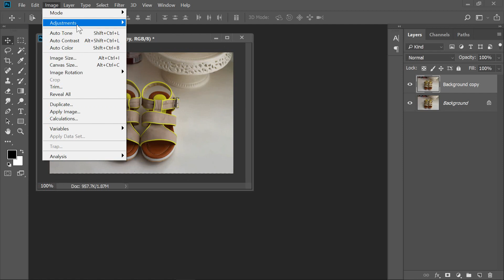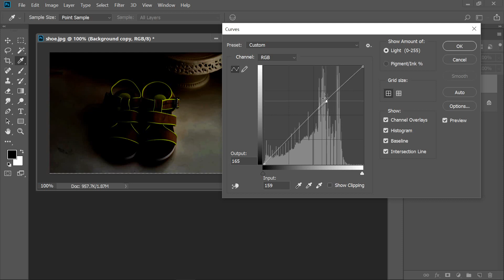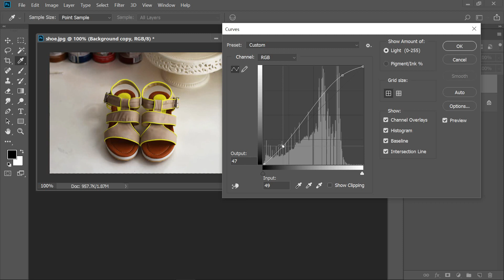포토샵강좌5.포토샵 보정, 상품 이미지 밝기 보정하기-photosshop curves, 포토샵단축키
안녕하세요! 오와이오(OWHYO)클래스의 박길현 강사입니다. 궁금한 점이나 원하시는 포토샵 강의 있으시면 덧글 남겨 주세요^^
포토샵강좌-포토샵보정, 상품 이미지 밝기 보정, photoshop curve
-레이어 복사: [ctrl] + [j]
-curve: [ctrl] + [m]